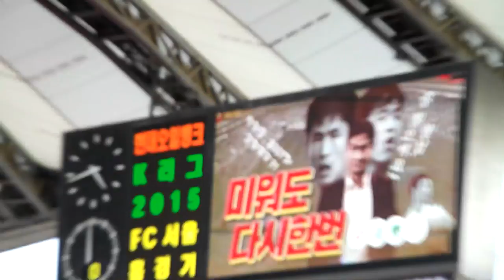1#150627토.서울vs수원 직캠#1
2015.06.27.토17:00상암.서울vs수원 직캠.재업로드는 절대 하지 말아 주세요 부탁드립니다.퍼가실때 출처 꼭 밝혀주세요!!감사합니다! INSTAGRAM:EKDMZ페이스북:VAMOS EKDMZ 알싸 국톡방 수원★클래식_닥마